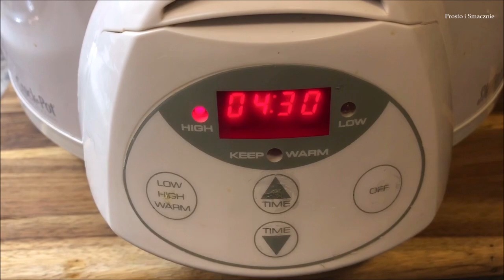Wolnowar i mięso wołowe - Czy to jest reklama ? | ProstoiSmacznie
Życzę Wam miłego oglądania.